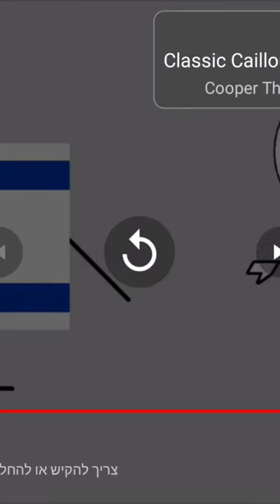Grounding Countries, you are grounded for Grounding my country, Israel 🇮🇱